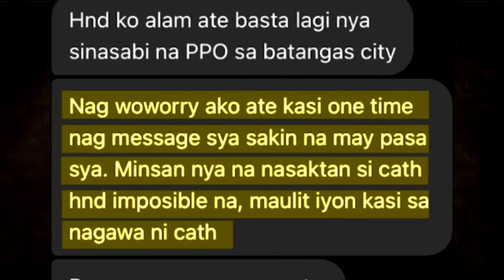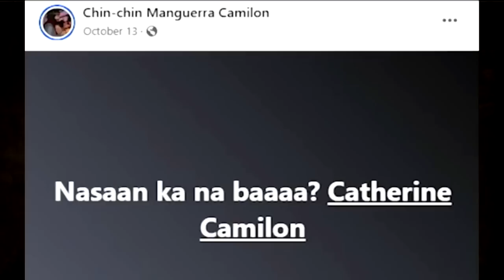CATHERINE CAMILON LATEST UPDATE KUMPIRMADO! ANG NAWAWALANG BEAUTY QUEEN ANG NAKITA! ALLAN DE CASTRO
CATHERINE CAMILON LATEST UPDATE | NABUNYAG ANG ITINATAGONG LIHIM NI CATHERINE! Raffy Tulfo In Action
PART 5 | ANG LATEST SA KASO NG NAWAWALANG BEAUTY QUEEN
PART 4 | MAJOR, NASIBAK NA SA PWESTO!
Pulis na suspek sa Catherine Camilon case, wala na sa PNP custody; pamilya, nag-aalala sa seguridad
DRIVER NI MAJOR NA SUSPEK SA PAGKAWALA NG BEAUTY QUEEN, LUMUTANG NA!
CASE OF CATHERINE CAMILON | Jay Costura
PART 1 | PAMILYA NG NAWAWALANG BEAUTY QUEEN, NAGPA-TULFO!
PART 2 | ₱500K REWARD MULA KAY IDOL PARA SA KASO NG
CATHERINE CAMILON LATEST UPDATE | TUKOY NA ANG BAHAY NI JEFFREY MAGPANTAY! LEGAL WIFE NAGWALA! Raffy
CATHERINE CAMILON LATEST UPDATE HINARANGAN SI ALLAN DE CASTRO SA AIRPORT! Raffy Tulfo

catherine camilon miss grand ph candidate
miss grand ph missing
catherine nawawala
chin-chin manguerra camilon
Rudy Baldwin Catherine Camilon
Update sa pagkawala ni Catherine Camilon
Primetime
News5Everywhere
UNTV News
UNTV News Today
Saksi
Inquirer.net
Frontline Pilipinas
Manila Bulletin Online
Historyador Filipino
ANC 24/7
ANC Alerts
ANC 24-7
ANC 247
One PH
TV Patrol
Livestream
TV Patrol Highlights
24 Oras
Jay Costura
Claro the Third
SIKAT TRENDZ
pinas.news
pinas
philippine news
philippines
pinasnewstv
pinasnews latest
raffy tulfo in action
raffy tulfo
tulfo
idol raffy tulfo
trending news
abs-cbn news
abs-cbn philippines
missing person
Philippines
ANC
The World Tonight
beauty pageant
candidate
missing person
Philippine News
latest news
philippine news
gma news
philippines news
philippines news today
pinas news
senate hearing
unang balita
channel:ABS-CBNNews
series:TVPatrol
genre:society
type:broadcast
source:video
abs-cbn news channel
Top News
latest news today
NET25 News
Pia Guanio
Tagalog
BraboNews
Jessica Soho
KMJS
GMA Integrated News
Pinas News
Saksi
24 Oras
Historyador
DAE News Philippines
PINAS UNFOLD
SAGAM TV
Jinggoy Estrada
Sen. Jinggoy Estrada
NEWSFILES
PH SHOWBIZ UPDATE
TV Patrol
LHANZ TV
PINAS UNCOVER
Senyora Buzz
Boss Pinoy
PH Trending
NET 25